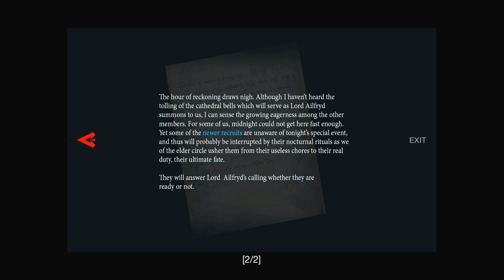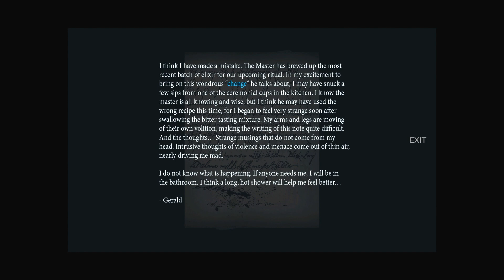Alicia Got a Gun | Them and Us Gameplay Playthrough | Part 2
Let's play Them and Us! In this episode, Alicia smashes open the gun case in the library and continues searching the strange mansion but now armed and dangerous!

Them and Us is a classic, survival horror game with a focus on atmosphere and player immersion.
Discover the truth of Alicia’s past as she descends further into her strange, unending nightmare.
The Story:
The year is 1978. A lone bus, a terrible crash, out upon the old and winding dirt roads which skirt a vast American wilderness. A survivor. A young woman, her mind scarred by a life of tragedy, her name is Alicia. She is alone. She is injured. Around her, quietly, slowly, a surreal and deadly nightmare unfolds.
Fighting for her life, Alicia finds herself in the midst of events she does not understand- a "change" taking grip on the world around her. Its nature, its cause? unknown.
As night descends, she pushes further into the unknown - Will she survive? Will you?
Key Features:
General
- Fixed camera with tank and alternate control schemes.
- Third-person view with over-the-shoulder aim
- Selected first-person POV for flashbacks, cutscenes, memories, etc.
- Extra game content.
Fixed Camera: This mode is designed for people that want a true classic survival horror experience. For those who like things hard and challenging.
Over The Shoulder: Although we keep some classic elements in this mode, OTS is designed for people who want a more modern gaming experience, with a slightly easier (but still challenging in its own way) experience.
Notice:
The game pays homage to some of the classic survival horror games we love, expect to see some "rooms" or "eastern eggs" that may remind you of these games.
Regardless of how you play, this game will not hold your hand. You will have to think for yourself about what needs to be done and how to progress the story.
Use your own wits and intuition to make it out alive.
Graphics
- Post-process effects (bloom filters, god rays, etc.) added for increased immersion.
- Crisp graphics with a 60 FPS default. Unlock FPS is available.
- Optional reversion to first-gen console graphics. The retro mode also triggers fixed camera play for a greater challenge.
Gameplay
- Realistic damage and dismemberment systems with accompanying gore.
- In-world puzzles featuring ciphers and keys.
- Resource management for true survival horror.
Extra Content:
Finish the game and unlock new costumes or weapons.
There are different endings. Decide Alicia's fate yourself.